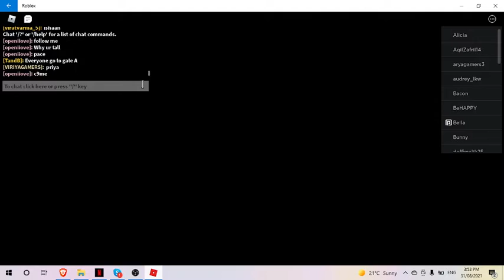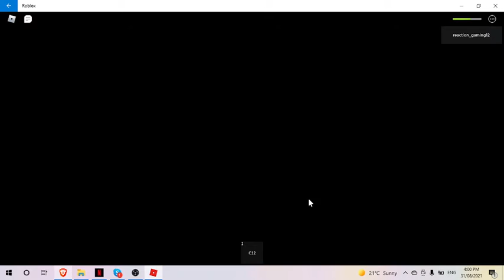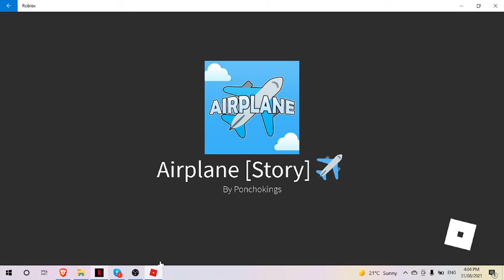playing airplane roblox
hey guys just made so merch go check it out hope you like it